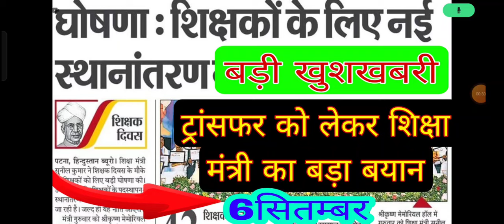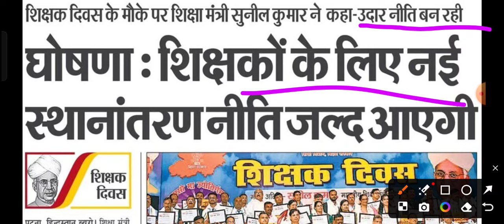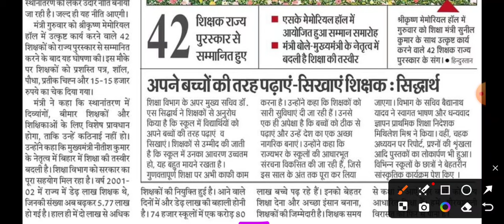शिक्षकों के लिए बड़ी खुशखबरी ट्रांसफर और प्रतिस्थापन को लेकर शिक्षा मंत्री ने दिया बयान 6 सितंबर